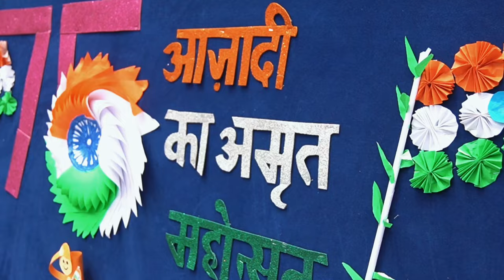INDEPENDENCE DAY CELEBRATION(2022)- CSKM PUBLIC SCHOOL